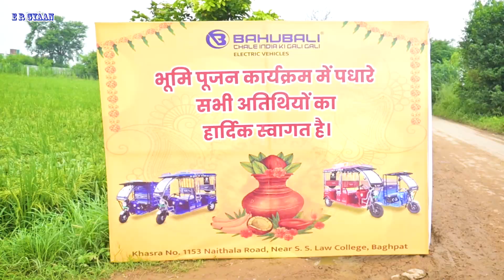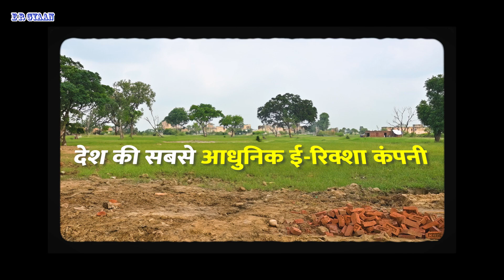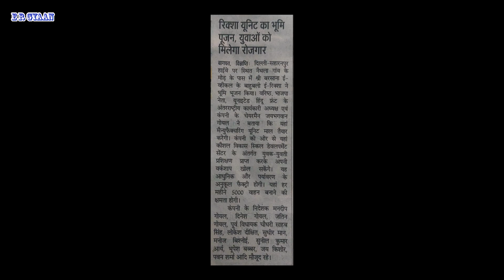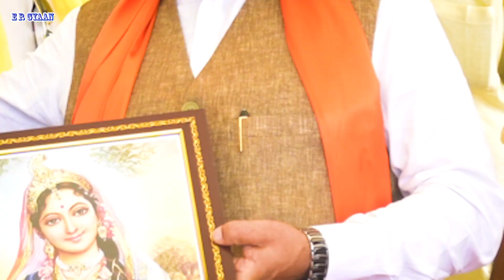10 लाख लोगों को रोजगार | देश की सबसे आधुनिक ई-रिक्शा फैक्ट्री का भूमि पूजन Bahubali E-Rickshaw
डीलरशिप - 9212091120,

धन्यवाद.
Thankyou